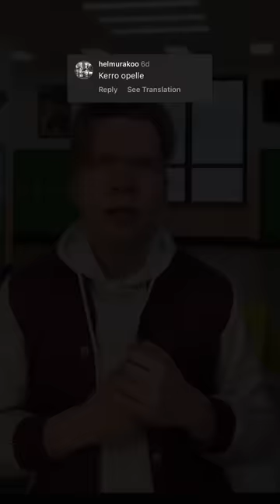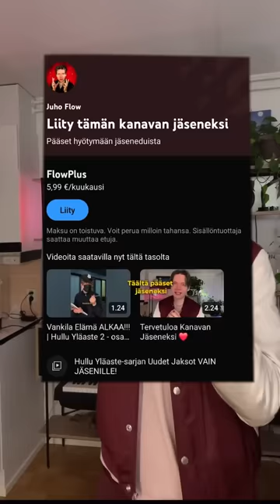Hullu Ylä-Aste SAAGA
Hullu Ylä-Aste on tarina kiusaaja Jani-Petteristä ja puhevikaisesta Änkystä. Muuttuuko Jani-Petterin sydän? Lopettaako hän kiusaamisen?

Kanavan jäsenet pääsevät katsomaan uuden jakson tästä sarjasta kolmesti viikossa, sekä he näkevät erityisiä videoita vain heille ❤️